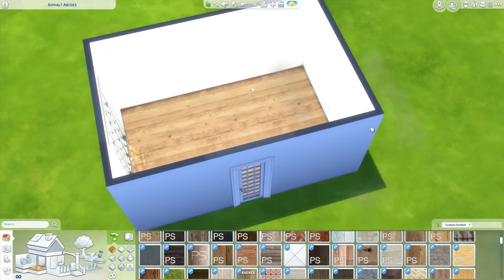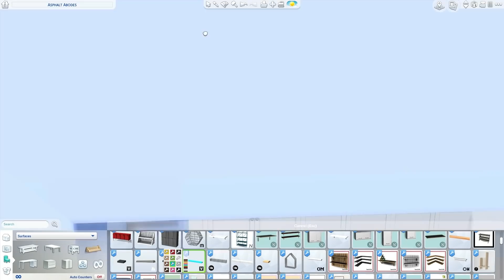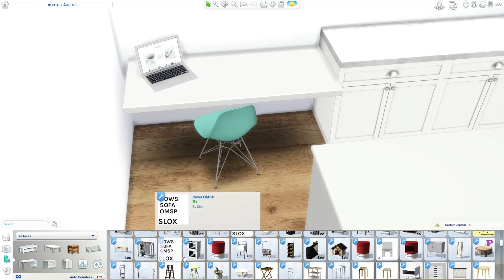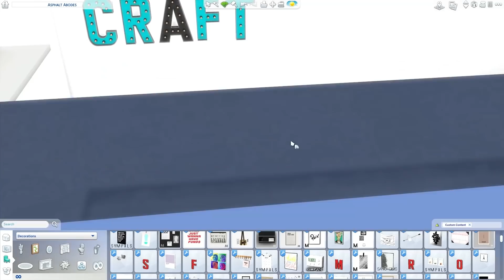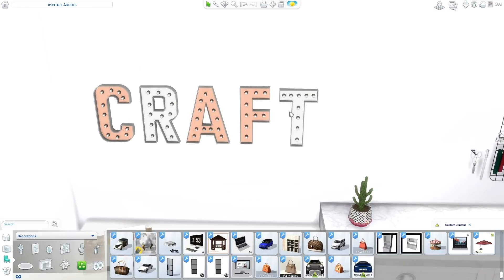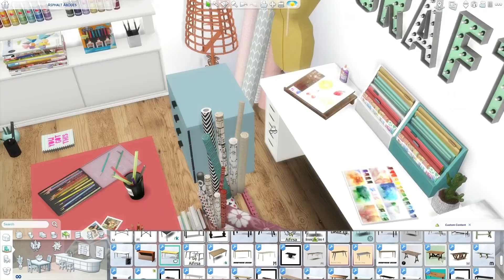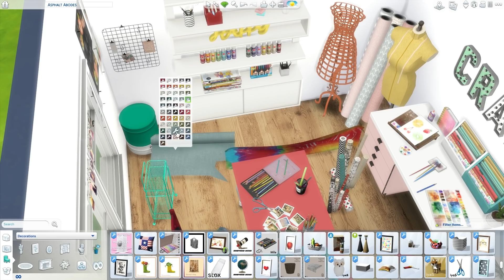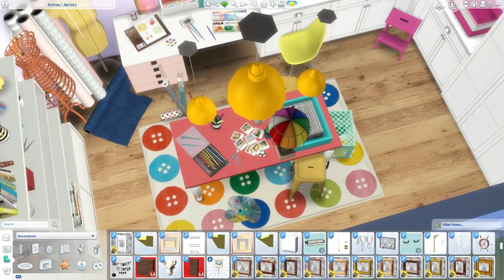THE SIMS 4: SPEED BUILD // CRAFT ROOM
Video tour starts at: 10:15

I am no longer able to provide CC links  for this video or others due to guideline issues.